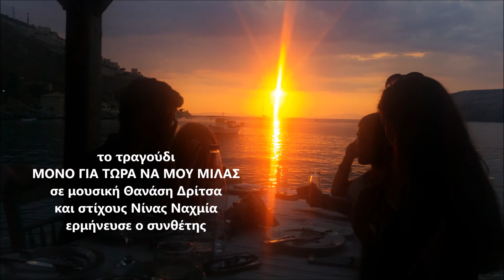ΜΟΝΟ ΓΙΑ ΤΩΡΑ ΝΑ ΜΟΥ ΜΙΛΑΣ ΘΑΝΑΣΗΣ ΔΡΙΤΣΑΣ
Ενα ανέκδοτο τραγούδι του Θανάση Δρίτσα (2016) σε στίχους Νίνας Ναχμία με τίτλο ΜΟΜΟ ΓΙΑ ΤΩΡΑ ΝΑ ΜΟΥ ΜΙΛΑΣ, ερμηνεύει ο ίδιος ο συνθέτης σε μια αυθόρμητη και ανεπιτήδευτη ηχογράφηση με κινητό τηλέφωνο.